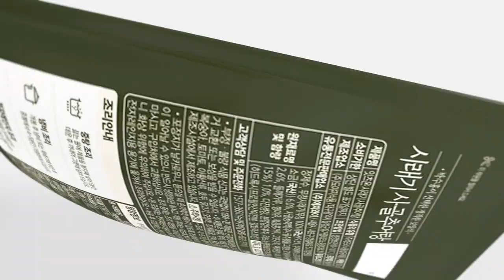hy 탕청년 박수홍의 탕탕탕 (51s)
hy 탕청년 박수홍의 탕탕탕! 💪 I 오복삼계탕, 사골추어탕, 사골갈비탕

츌처: 채널 hy